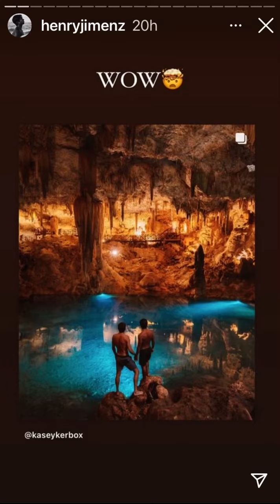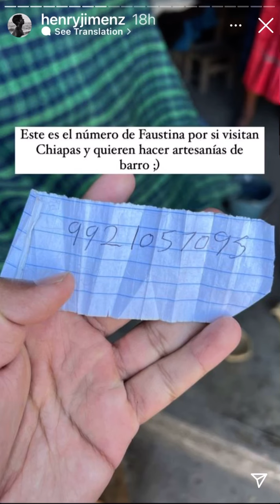Henry Jimenez tratando de ser Whitexican